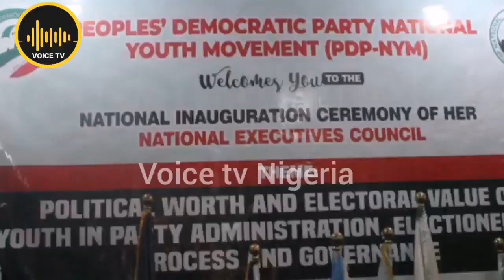Knockout!!! Accidental APC Government Has Ruined Nigeria - PDP Youth Group